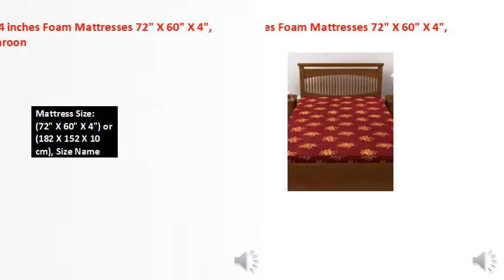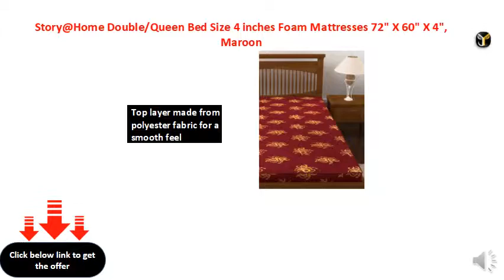Story@Home DoubleQueen Bed Size 4 inches Foam Mattresses 72 X 60 X 4, Maroon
Mattress Size: (72" X 60" X 4") or (182 X 152 X 10 cm), Size Name
Mattress Material: High Quality Foam, Mattress Comfort: Medium Soft
Size Name: Queen Size Foam Mattress, Color: Maroon
Top layer made from polyester fabric for a smooth feel
This mattress is lightweight, soft, comfortable and easy to move
No Assembly Required: The product is delivered in a pre-assembled state
Package Content: 1 Foam Mattress